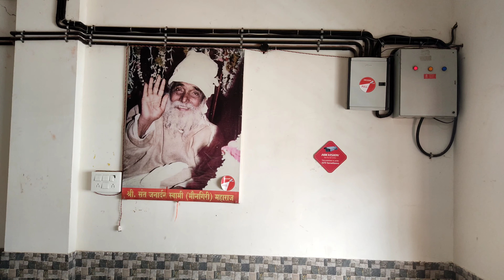500rs || Episode 4 || India Tour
500rs || Episode 4 || India Tour

Nikunj Kumaar Ke Ek Aur Video Me Apka Swagat Hai Yaha Apko Meri Day To Day Life Ki Moments
Me Kahani Ki Tarah Bataunga I Hope You Like It

So i got room but need to pay 500rs for room

Music :Peaceful Piano Music produced by OrangeHead Watch If you like my music, please click like and share this video, and don't forget to subscribe my channel for receive more no copyright music updates. Have a great day.